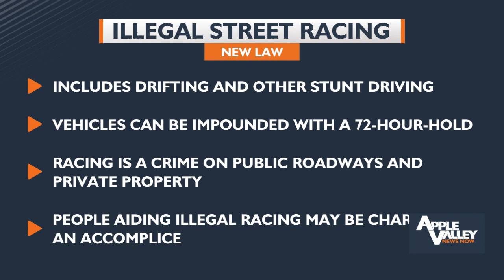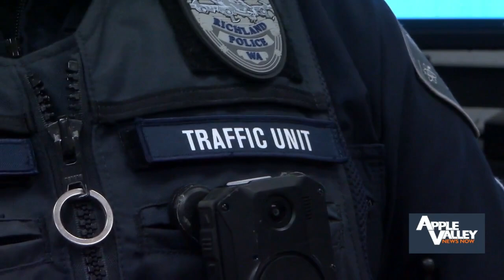WA illegal street racing laws expanded, stronger enforcement allowed Jan. 1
As of the first of the year, the definition of gross misdemeanor racing also includes drifting and other stunt driving.